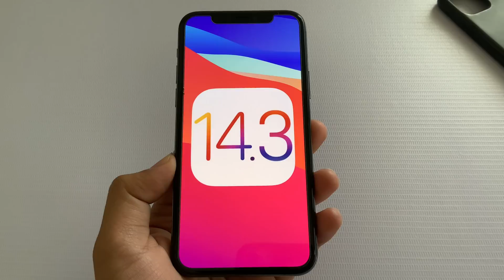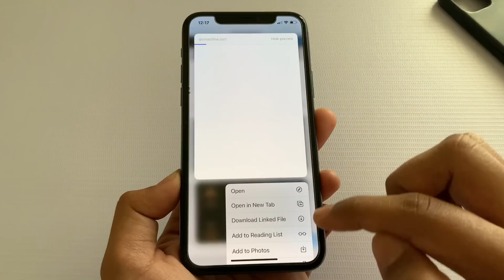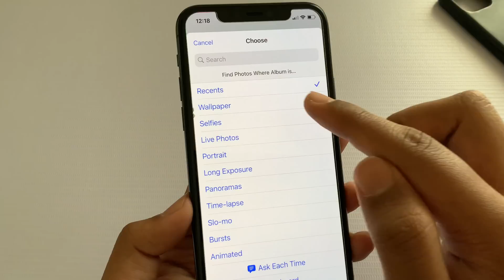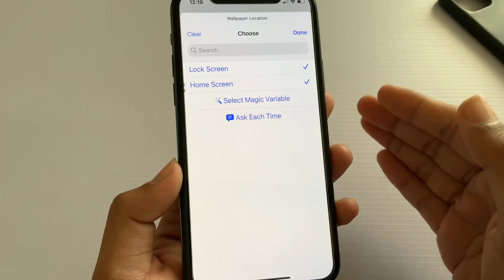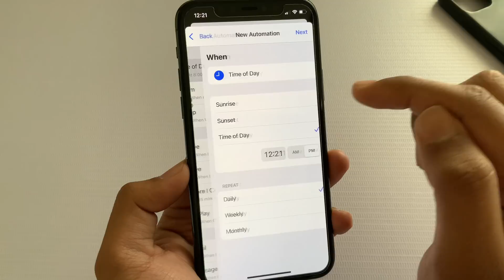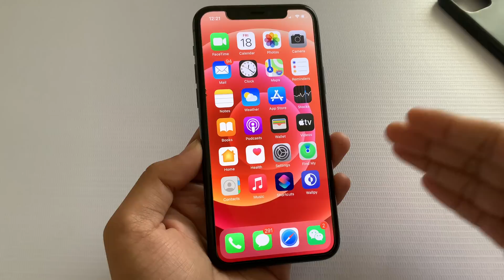Add Custom Light/Dark Mode Wallpapers on any iPhone/iPad | Dynamic Trick!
Guys! After sooo much waiting finally Apple release Custom Light/Dark Mode Wallpaper Feature in it’s New Update of iOS14.3. If you haven’t install it, Go right now to settings and download you gonna worth Loving for sure. It’s out Publicly.

Follow this video and Enjoy latest Cool Trick first time ever on YouTube, so if you really want to appreciate us make sure you like this video so that more and more people and Subscribe our channel we are very very Close to 1000 Subscribers, do share and For any queries comment us right here. We will try our best to help you with that!

Although this Link is of Updated Light/Dark Wallpaper Shortcut created by DSTK
If you want the shortcut shown in video then please follow respective steps!

DOWNLOAD GUIDE:-
Step1 : Download Shortcut App from AppStore, it’s free and developed by Apple. Inc
Step2 : Open Settings- Shortcuts- Allow Untrusted Shortcut- Turn it on.
Step3 : Click the Download link from description and open it in any of your browser.
Step4 : Now click on Get Shortcut, it will redirect to your Shortcut App
Step5 : Scroll all the way down-  Click on Add Untrusted Shortcut
Step6 : Shortcut will add to your library and from tap&hold to add on Home Screen or use them in widgets, Enjoy!
Step7 : Don’t forget to make two separate folders of Light and Dark in Albums

What Gears I’m using to make videos:-

Camera: iPhone’s Primary Len (4K 60FPS)
Prefer iPhone inbuilt Mic
& Sometime Uses
Prefer Day lighting:
Editing Software: LumaFusion & FCPX
Thumbnail: Keynote & Procreate
Tech that I personally using:-

Apple Pencil
Apple Pencil Tip
iPhone Charging Adapter
iPhone Charging Cable
iPhone Earphone
iPhone Case
iPhone Screen Protector
iPhone Flash drive
iPad Type C hub
Type C to USB 3.2
iPad Charging Cable
iPad Case
iPad Screen Protector
iPad PaperLike alternative
iPad EarBuds
ThunderBolt Cable
MacBook Type C hub
MacBook Cable For earthing
MacBook Sleeve
MacBook Fabric sleeve
MacBook Screen Protector
MacBook Keyboard Case
MacBook Stand
Desk Mate
Storage SSD
Storage FlashDrive
External Monitor

Submission & Copyright:
See you guys in next such interesting video soon.
Also If you want to suggest us any Topic for upcoming videos do comment we are open for your Suggestions...
Team, DSTK
DS TecKnowledge
how to use custom dark/light wallpaper on ios without jailbreak
custom light/dark wallpaper ios
iPhone custom dark/light wallpaper shortcut
best wallpaper app for iphone!
how to jailbreak iphone?
ios 15 custom light/dark wallpapers
best 4k wallpaper for iphone.